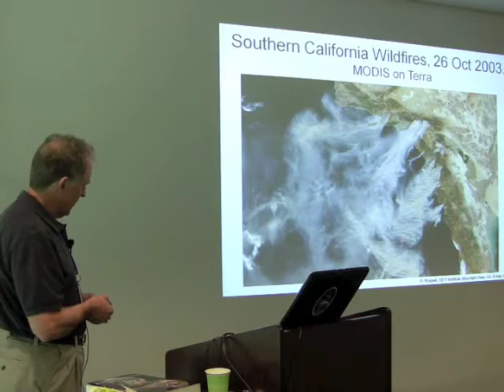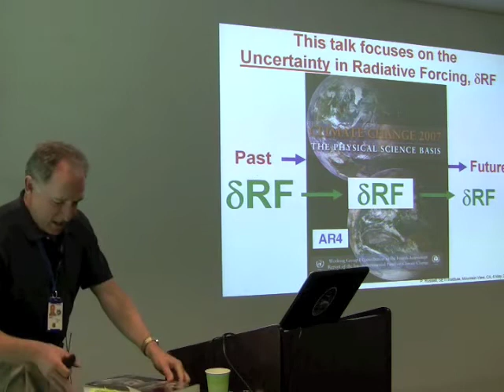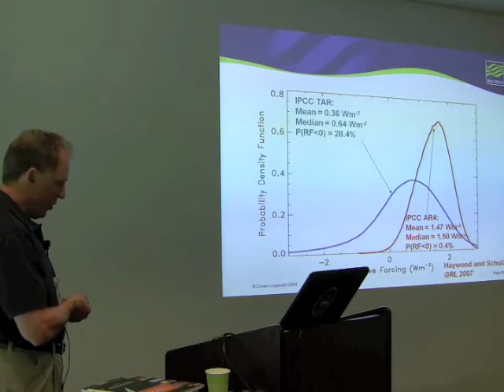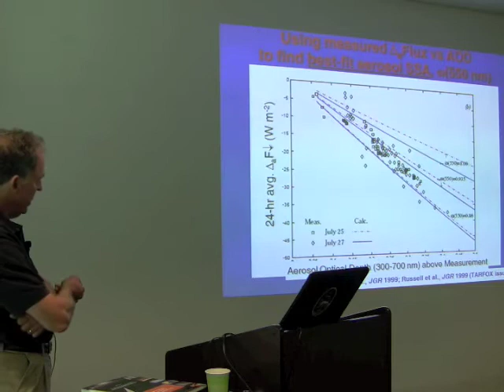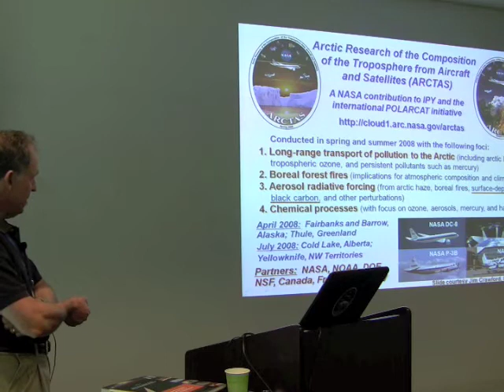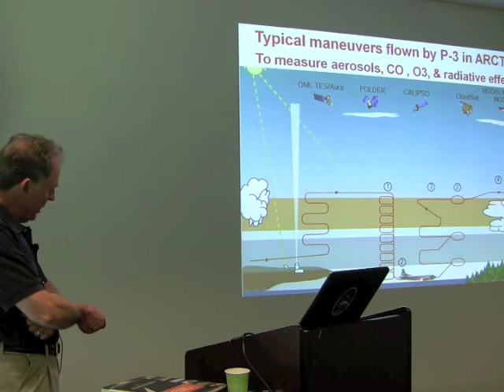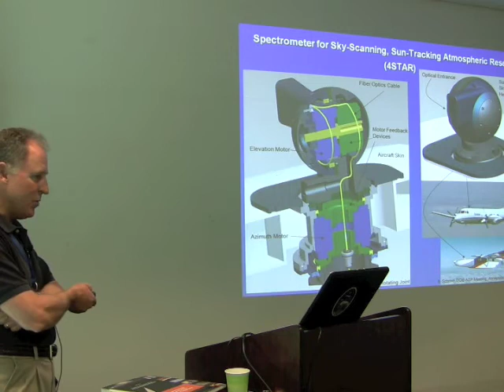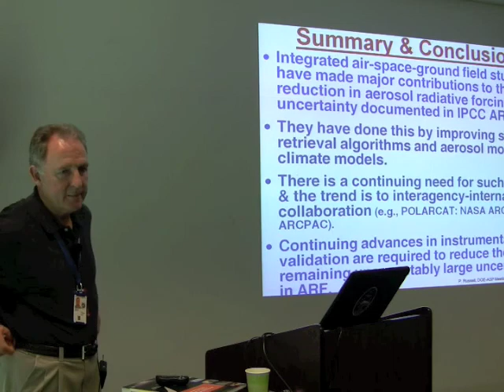Aerosols and Climate Change - Philip Russell (SETI Talks)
Aerosol particle roles in climate change: How coordinated measurements from aircraft, satellites, & Earth surfaces are helping to reduce uncertainties